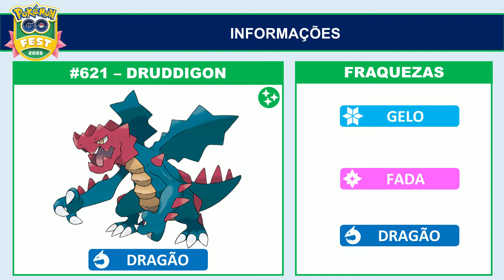Druddigon em Reides durante o Pokémon GO Fest 2022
Veja os Pokémon que estarão em reides durante o Pokémon GO Fest 2022.

Data das reides com Druddigon: dia 27/08/2022, das 10h às 18h.